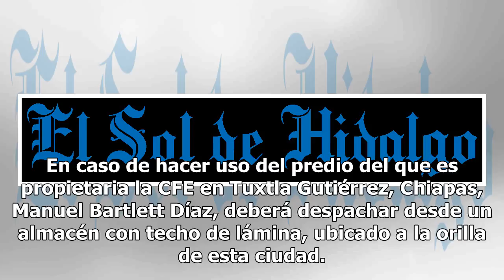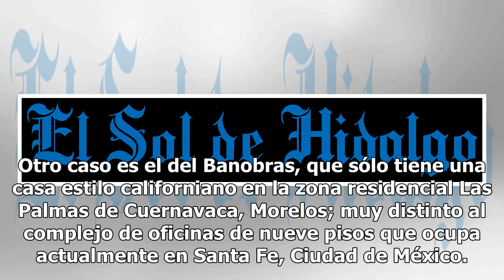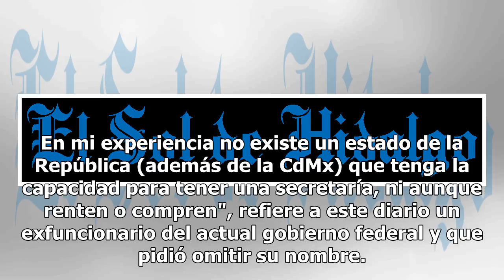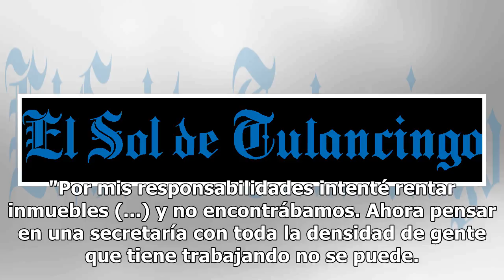En mudanza de secretarías de AMLO, la mayoría operaría en bodegas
El plan de descentralización de la administración de Andrés Manuel López Obrador, cuyo costo se estima en 124 mil pesos millones durante el sexenio, implicará hacer acuerdos con los gobiernos estatales para obtener un edificio en préstamo o rentar oficinas. De acuerdo con una investigación de El Sol...